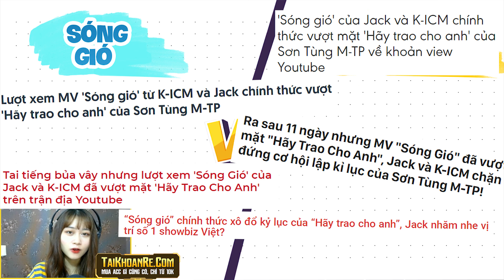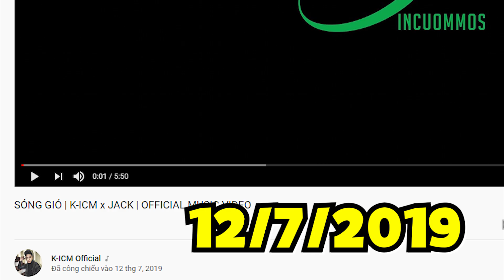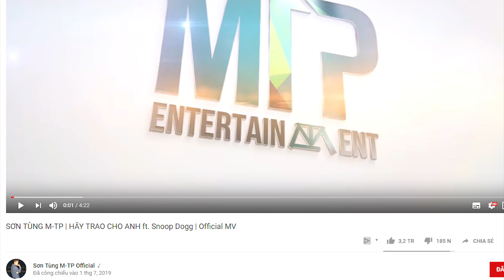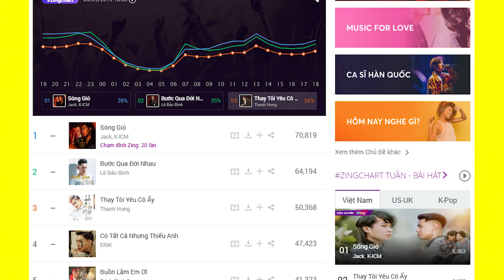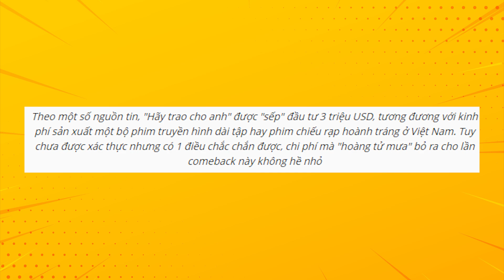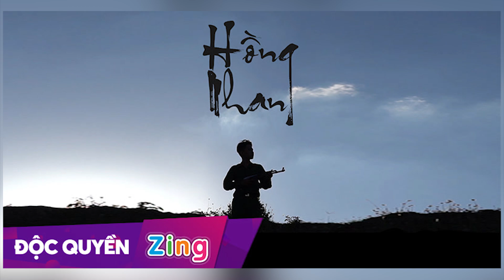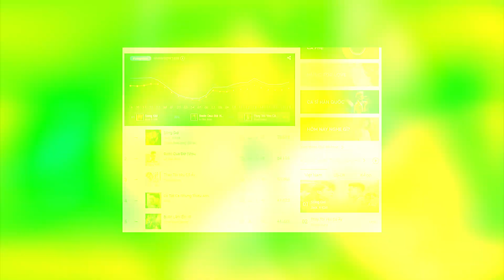"Sóng Gió" Chính Thức Vượt Mặt "Hãy Trao Cho Anh" -Sóng Gió Và Hãy Trao Cho Anh Đã Đạt Được Những Gì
Mua acc game giá rẻ với giá chỉ từ 10K ngay tại đây